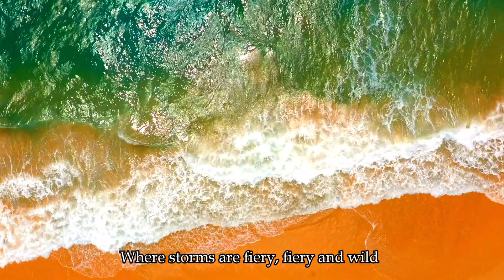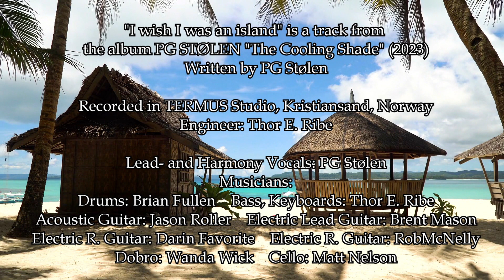I Wish I Was an island - PG Stølen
PG Stølen comment. I'm probably a person who thinks in many scenarios...yes, by the way, I don't know if I do it more than other people do? I simply don't know if my thoughts are "normal" to have...or who can define what is "normal"? First, I want to say that I feel distinctly social, and enjoy being with people around me. From time to time you can probably dream that you were just an "island" far out in a distant sea, or that you could seek refuge on such an island. There is actually a saying that says that you can be most lonely when you are never alone. I think it is only healthy to leave room for our "flight of thought" from time to time. A song from my new record takes up something about the above-mentioned thoughts. The song is called "I Wish I Was an Island". I probably REALLY hope that it will only stimulate a further good summer atmosphere no matter where in the "thought world" you are !! PLEASE SHARE.

This video is posted with permission from PG Stólen.